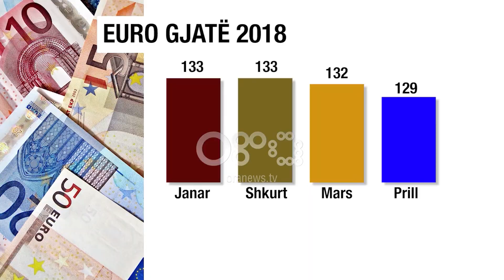Ora News - Sejko: De-euroizimi nuk ka pasoja për ekonominë; Angjeli: Monitoro eksportet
Guvernatori i Bankës së Shqipërisë, Gent Sejko, e ka cilësuar të pa dëmshëm zhvlerësimin e euros për ekonominë shqiptare.Gjatë raportimit në Komisionin e Ekonomisë, kreu i Bankës Qendrore theksoi se forcimi i lekut ka ardhur edhe si rezultat i prurjeve të shumta prej investimeve të huaja. Por deputeti socialist, Anastas Angjeli, kërkoi më shumë monitorim për efektet e de-euroizimit në eksportet shqiptare.

Zhvlerësimi i monedhës europiane ndaj lekut shqiptar është i pa dëmshëm për ekonomikë dhe ka ardhur si rezultat i përmirësimit të faktorëve ekonomikë në vend.

Guvernatori i Bankës së Shqipërisë, Gent Sejko, gjatë raportimit vjetor në Komisionin e Ekonomisë ka sqaruar se kjo situatë është ndikuar prej prurjeve në euro në formën e investimeve të huaja por edhe nga rritja e besimit për lekun.

Sejko: Analizat tona tregojnë se tendenca mbiçmuese e kursit të këmbimit pasqyron përmirësimin e faktorëve fondamentalë, të tillë si ngushtimi i deficitit tregtar dhe i atij të llogarisë korrente, nivelet e larta të prurjeve valutore në formën e investimeve të huaja direkte, si dhe rritja e besimit ndaj monedhës kombëtare në tregun e brendshëm financiar. Për sa kohë ky mbiçmim përfaqëson efektin e faktorëve të qëndrueshëm ekonomikë e financiarë, ai nuk sjell pasoja të dëmshme për ekonominë shqiptare. Megjithatë, efektet e tij shfaqen në formën e presioneve të reduktuara inflacioniste në tregun e brendshëm shqiptar. Forcimi i lekut vlerësohet të ketë reduktuar inflacionin e vitit 2017 me 0.2-0.3 pikë përqindje.